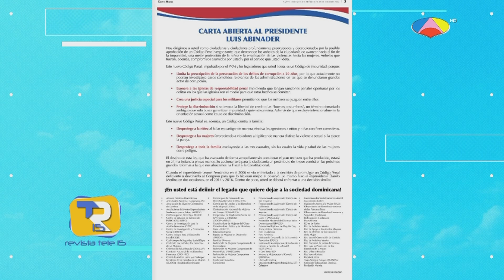Participación Ciudadana rechazar se apruebe nuevo código penal